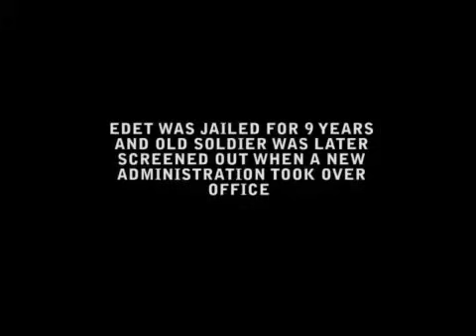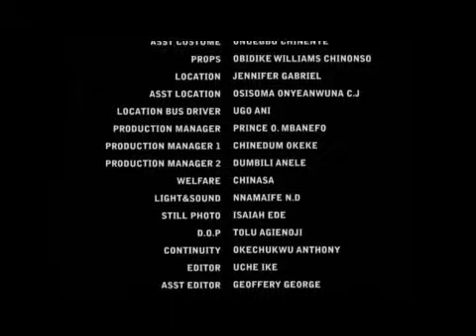END OF CORRUPTION Lecturer Daughter 2 (CHIWETALU AGU, VICTOR OSUAGWU) NOLLYWOOD CLASSIC MOVIES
This Is African Nigerian Movie: ...Find out what happened in this hilarious drama.

A Nigerian Nollywood movie starring: Chinwetalu Agu, Victor Osuagwu, Mary Remmy